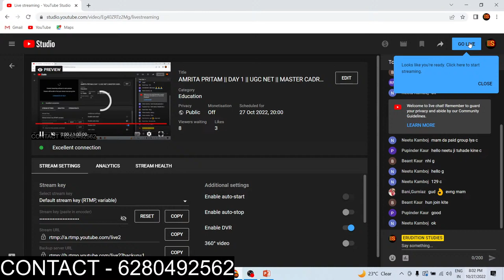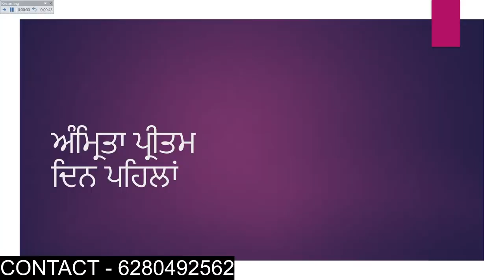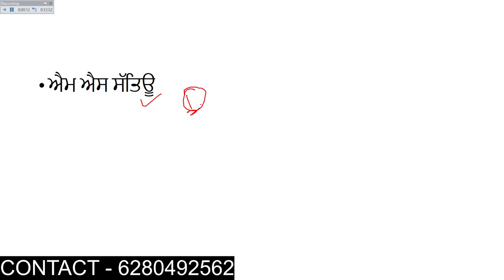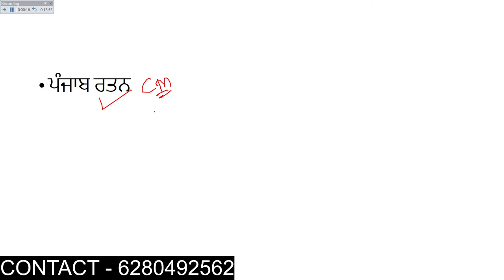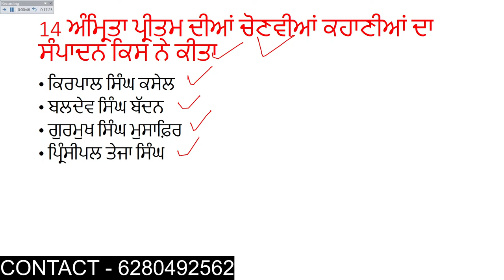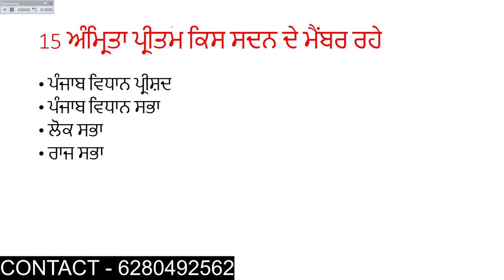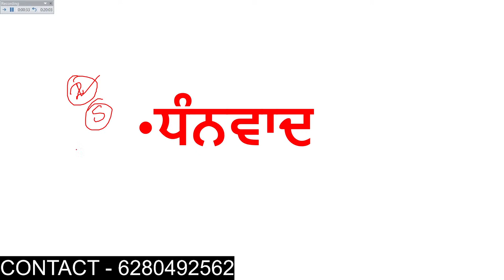AMRITA PRITAM || DAY 1 || UGC NET || MASTER CADRE PUNJABI || LECTURER || TGT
IMPORTANT QUESTIONS FOR PUNJABI UGC NET
PUNJAB EXAMS
CTET
PTET
HTET
RTET